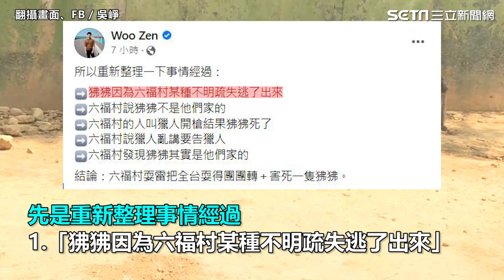大逆轉！六福村坦承「狒狒是我們的」 狒狒1反常行為他：早知是從六福村逃出｜@star_world